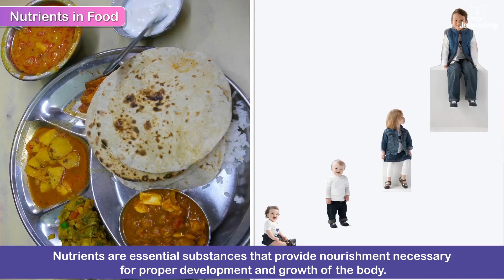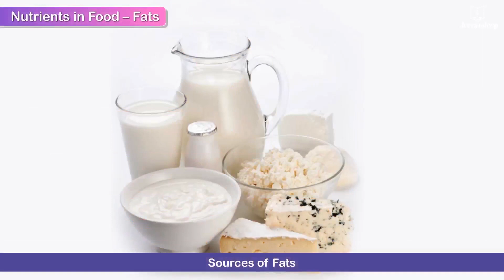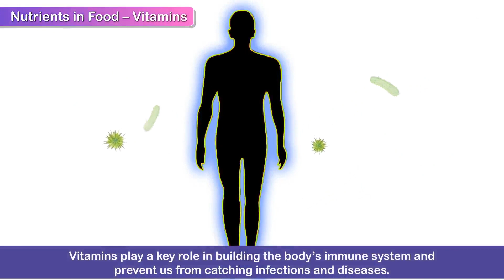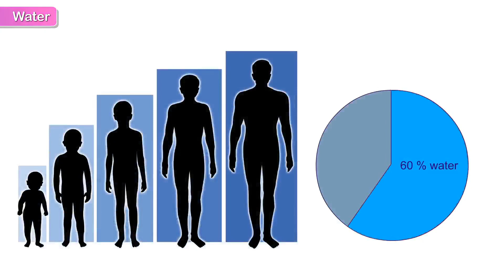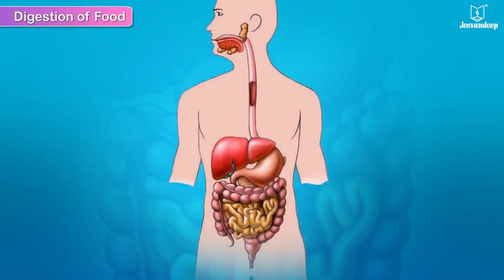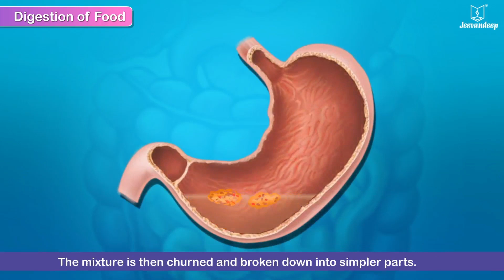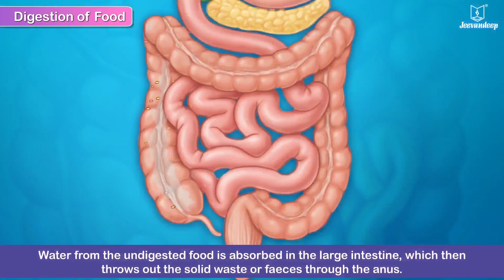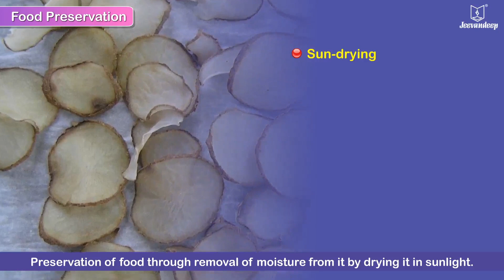Food and Digestion | Science For Grade 5 Kids | Periwinkle